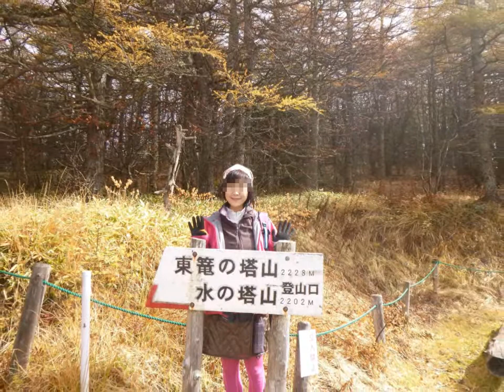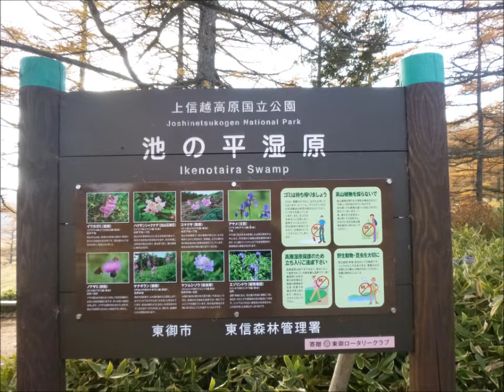登る女 「東篭ノ登山～水の塔山」2012-10-27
東篭ノ登山、水の塔山へ行って来ました。到着時は霧が多く一旦中止したものの、明るくなったので登り始めました。